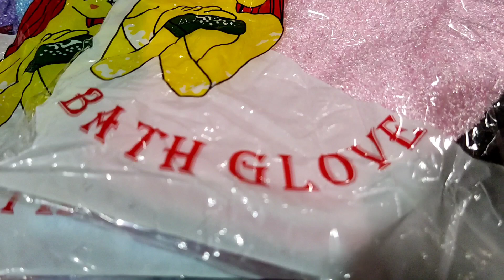Exfoliating Gloves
Online Shopper: Lazada and Shopee Purchases

Note: Bumibili lang po ako ng mga trip kong items from Lazada and Shopee, di po ako nagbebenta.Yung link na nasa taas ang link kung san nyo pwede bilhin yung item. Maraming Salamat!